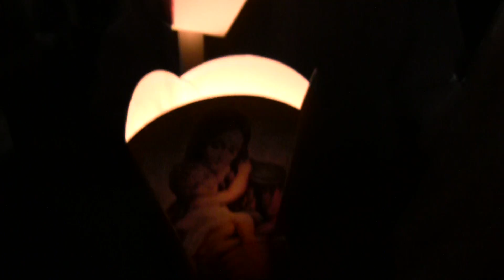Procession du 15 août 2010 à Ain Ebel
La procession du 15 août 2010 à Ain Ebel reste une fête populaire qui rassemble les filles et fils du village malgré les moments difficiles que traverse le pays